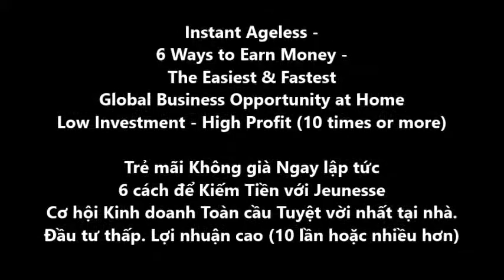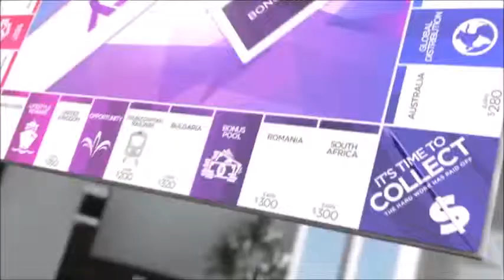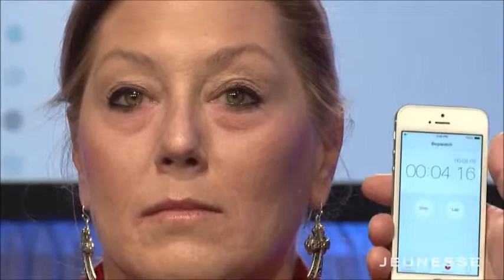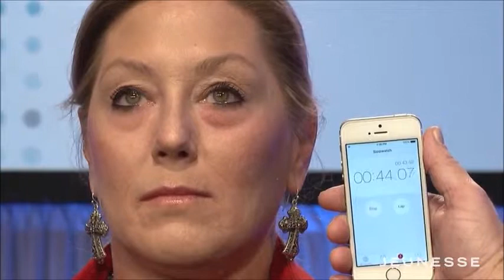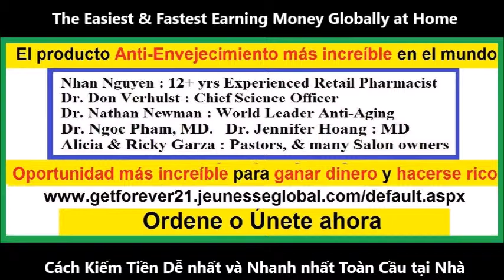Jeunesse Instant Ageless - 6 Ways to Earn Money- Global Home Business Opportunity update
This is the Easiest  & Fastest way for everyone to be 10 years younger &  an Amazing opportunity to Earn extra money & Get Rich
Đây là cách dễ nhất và nhanh nhất cho tất cả mọi người trẻ hơn 10 năm & là 1 cơ hội tuyệt vời Kiếm thêm tiền và làm giàu
Đặt hàng hoặc tham gia kinh doanh với chúng tôi tại